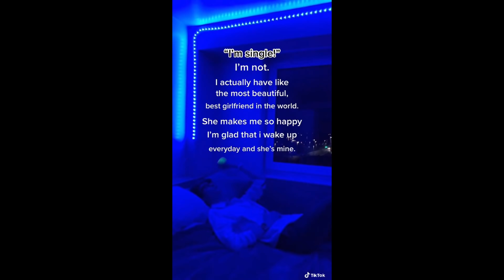Cute and romantic TikTok couples that give you butterflies